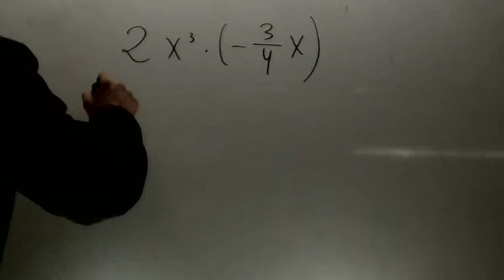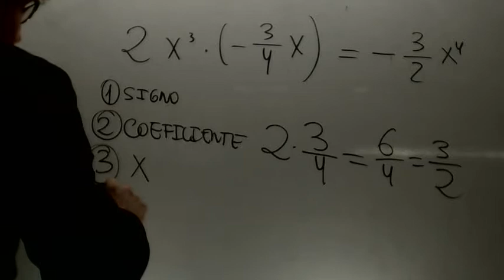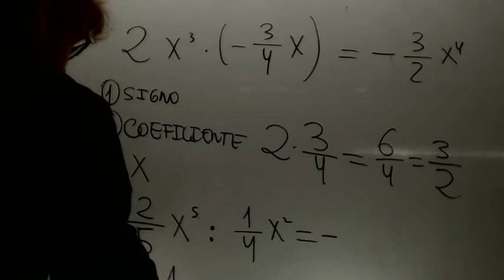Productos y divisiones de polinomios Matematicas 2 ESO Academia Usero Estepona